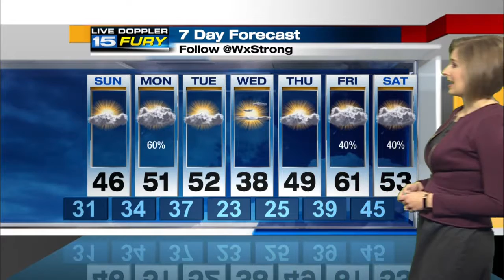Sunday Preview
Some sunshine and warmer air return